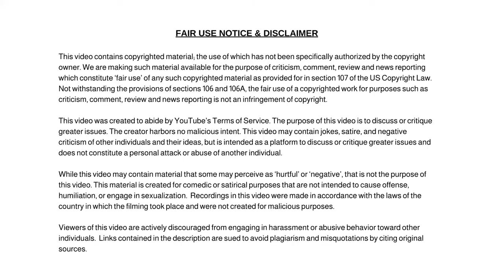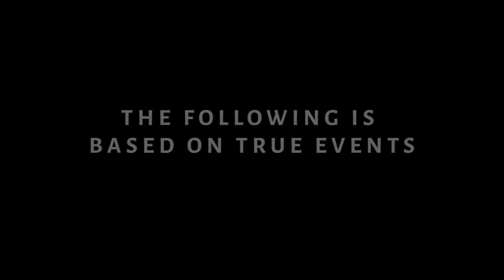American Airlines Passenger Duct-Taped to Seat & Mouth Sealed Shut After Trying to Open Plane Door!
American Airlines Passenger Duct Taped to Seat and Mouth Sealed Shut After Trying To Open Plane Door is Fined!

Dum Dum

✭ Captioning ✭
News broadcaster Dum Dum, “Hi, I'm your host Dum Dum and welcome to the Dum Dum News Channel. In today's news I'll be covering American Airlines Passenger Duct Taped to Seat and Mouth Sealed Shut After Trying To Open Plane Door is Fined!"